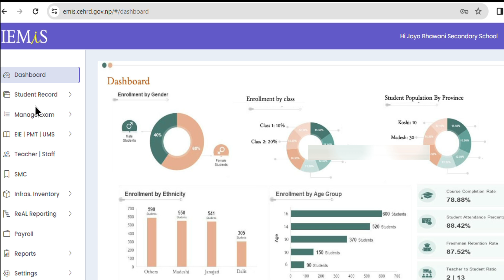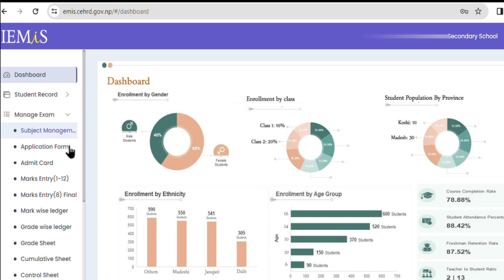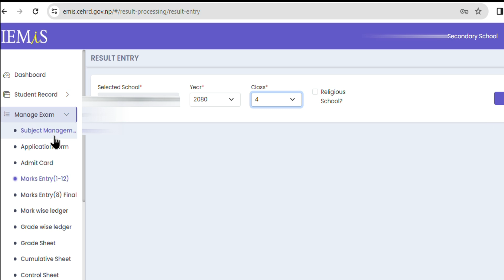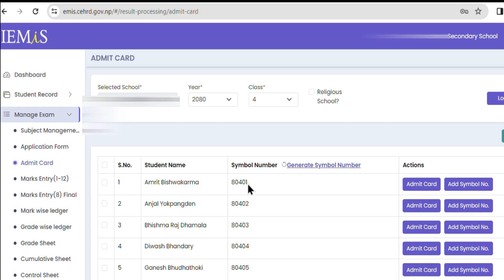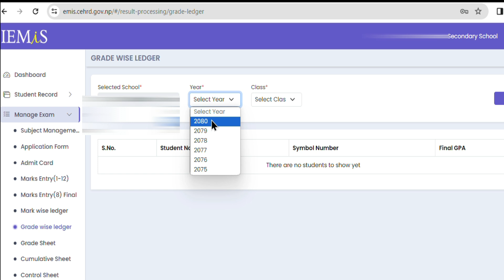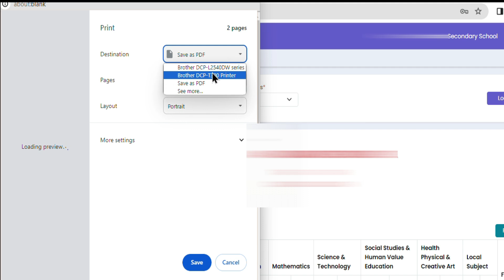Emis बाट Gradesheet निकाल्ने तरिका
Emis मा Subject add गरी Marks Entry गरी  Gradesheet निकाल्ने तरिका